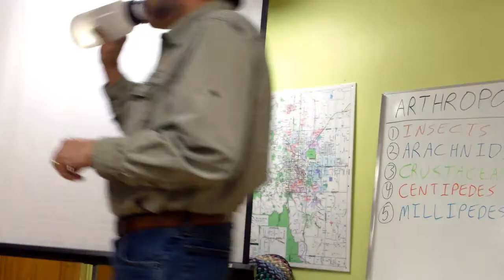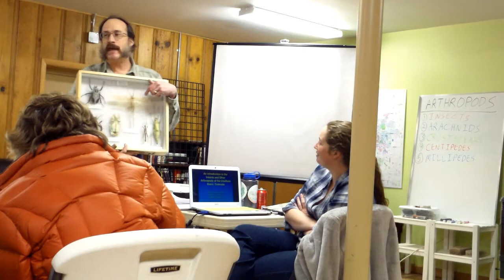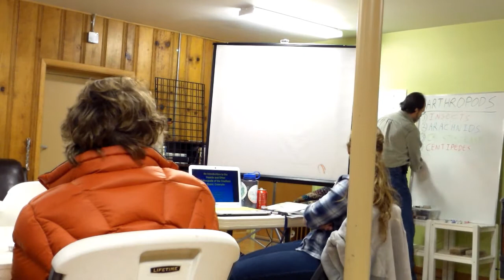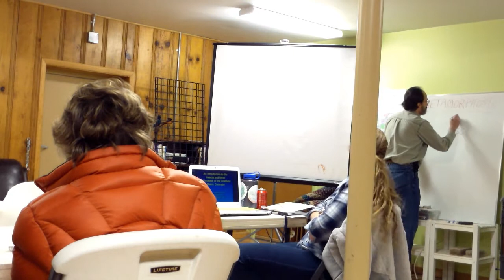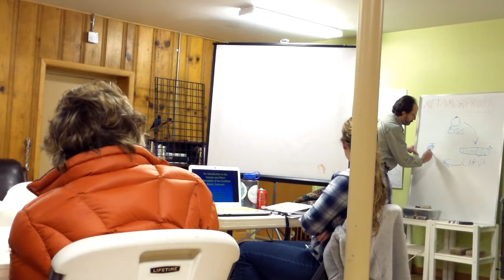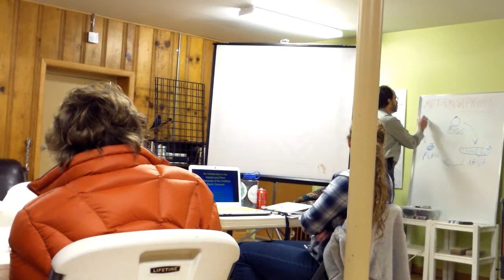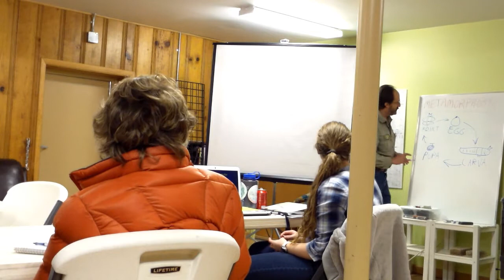Entomology Basics by Mike Weissmann 2013